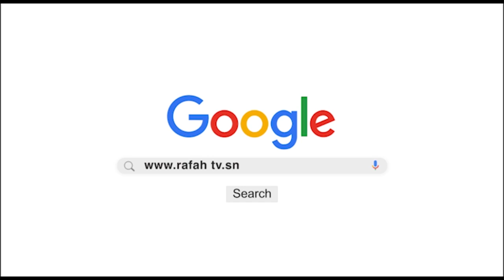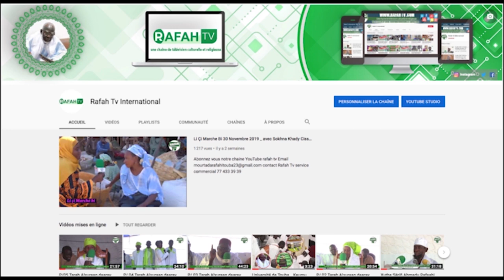S ibrahima Gueye _ Ziarr Général à Déndey Wa Keur S Mandoumbé Khabbane 2020